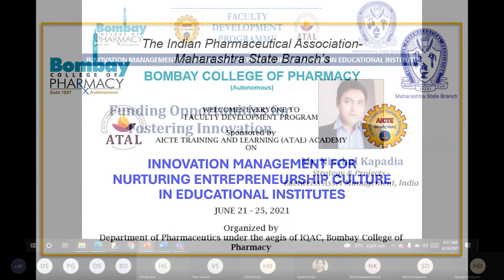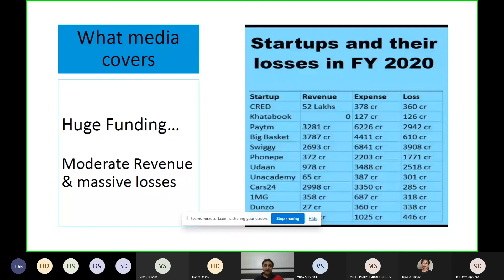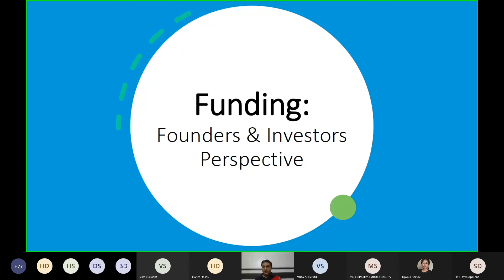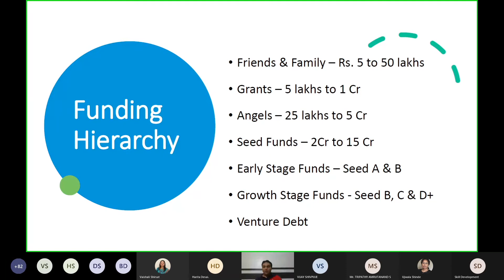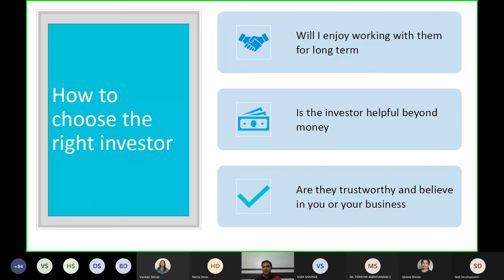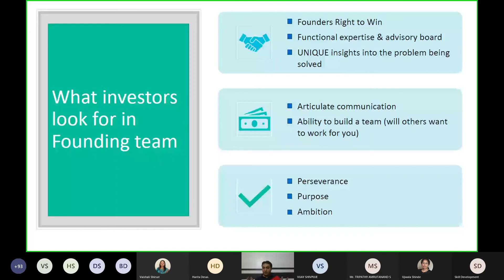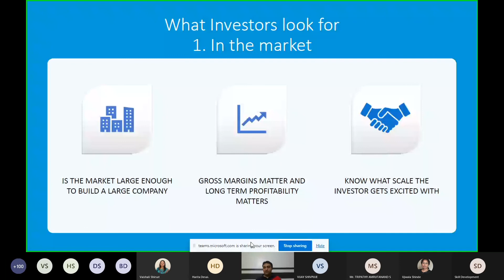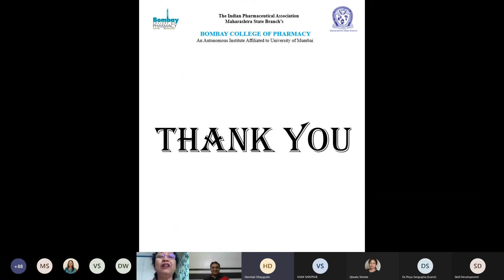Funding opportunities for fostering innovation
Talk was delivered by Mr. Nischal Kapadia, Strategy & Projects - Edelweiss Asset Management, India, on Day 4 of 5 Day ATAL Academy Sponsored FDP on ‘Innovation Management for Nurturing Entrepreneurship Culture in Educational Institutes’ under the theme 'Effective execution of Innovative Ideas’.
Date: June 21 to 25, 2021
Organizers: Department of Pharmaceutics under the aegis of IQAC, IPA- MSB’s Bombay College of Pharmacy